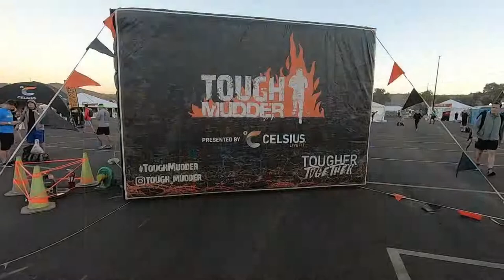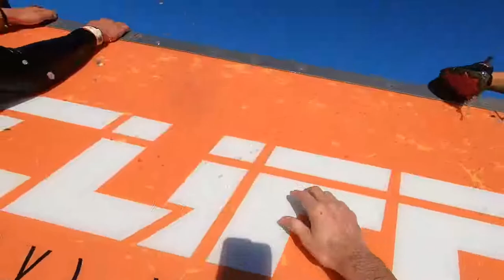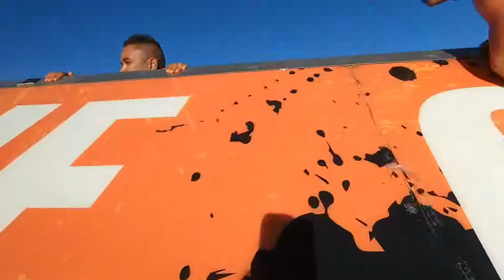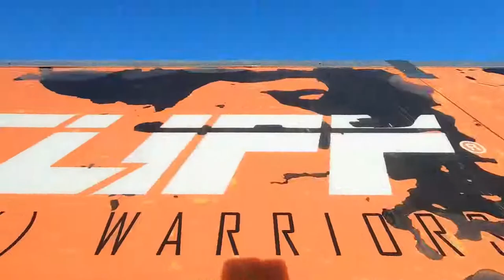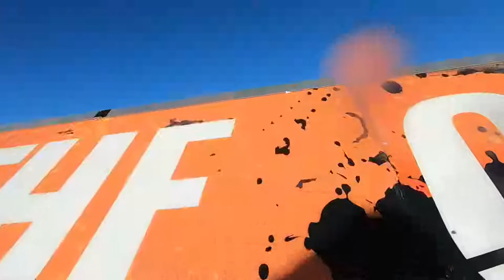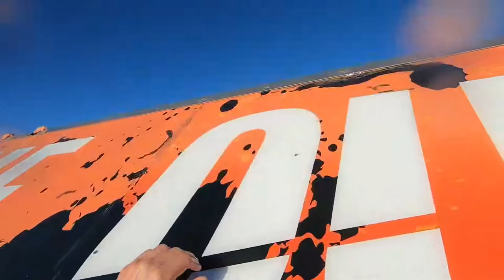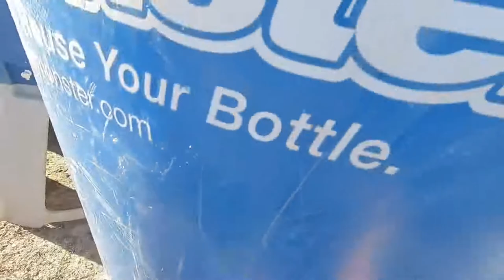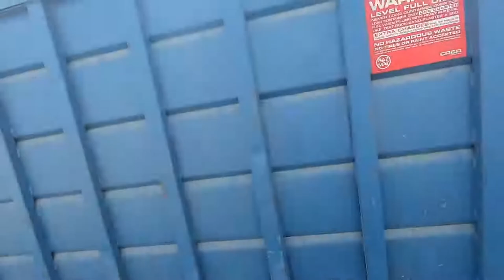Tough mudder SoCal 2018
Tough Mudder SoCal full course, November 3, 2018 at Lake Elsinore Diamond.

Obstacles:

Sean Corvelle Pre-Event Speech: 5:54

Start: 17:57

Kiss of Mud 2.0: 23:51

Quagmire: 27:48

Hero Carry: 33:50

Skidmarked: 37:00

Killa Gorilla: 38:57

The Blockness Monster: 43:25

Tower of Tire: 56:26

Everest 2.0: 59:10

Pitfall: 1:05:23

Berlin Walls: 1:07:44

Mud Mile 2.0: 1:11:36

Lumberjacked: 1:24:12

Kong/Kong Infinity: 1:30:00

Hold Your Wood: 1:37:53

Ladder to Hell: 1:46:40

Funkey Monkey 2.0: 1:55:32

Cage Crawl: 2:00:40

Just the Tip: 2:03:40

Artic Enema: 2:16:36

Electroshock Therapy: 2:23:35

Happy Ending: 2:29:50

Finish: 2:32:00